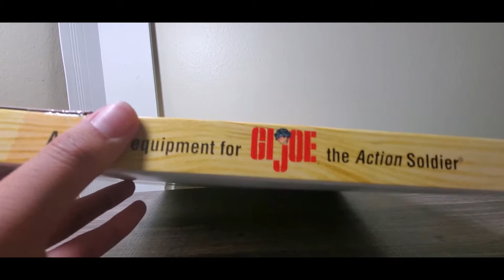Unbox N Review Gi Joe 40th Anniversary Bivouac Tent Set 2004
Product: Gi Joe 40th Anniversary Timeless Series
Retail Price: US $50
Description: Tent!